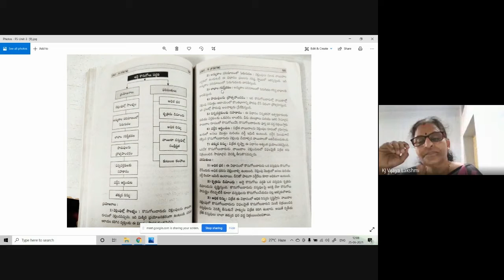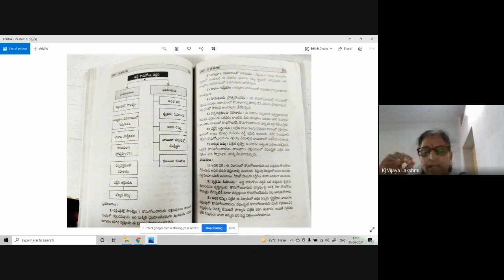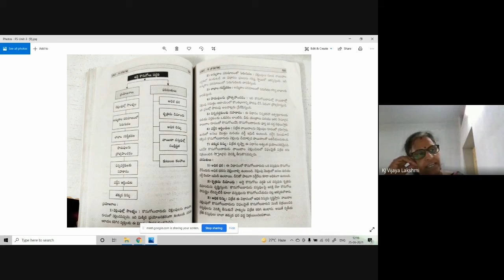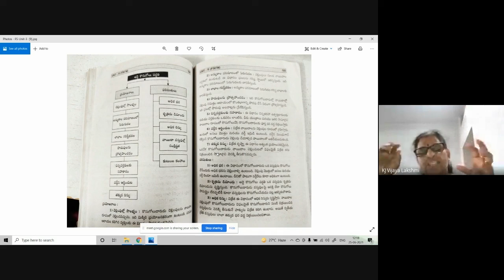Black Board Lessons-Financial Services-Leasing- Hire Purchasing- Part-19 -Telugu Medium-Video -32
This video lecture was recorded by me at my college / home, during the Covid-19 pandemic situation, using minimal technical resources. Technical errors if any, are unintentional and may please be ignored. I convey my thanks to the different publications and authors for referral and for the information taken from their books, which is used to record these video lessons for our students learning purpose.